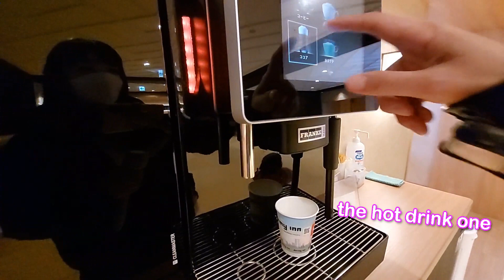JAPAN VLOG - KYOTO | A DAY WITH TOKI-CHAN IN KYOTO | Twitch Highlight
This time i got a chance to babysit my 3 years old Niece , Toki -Chan while her mama have some work in Kyoto , we went to Fushimi Inari-taisha 伏見稲荷大社 the head shrine of the kami Inari, located in Fushimi-ku , it was a fun day !!